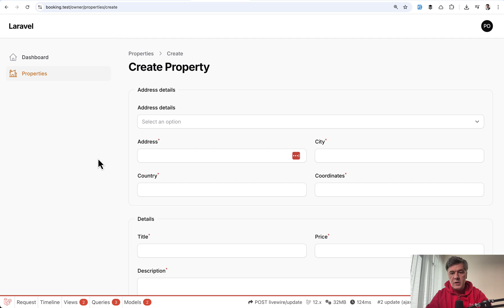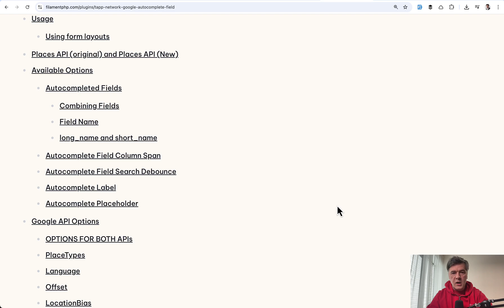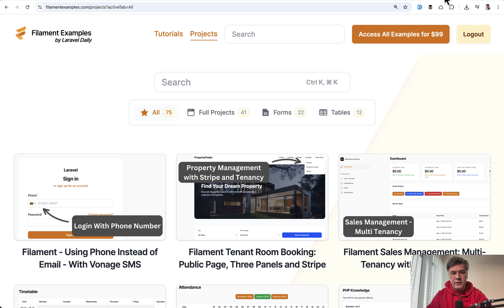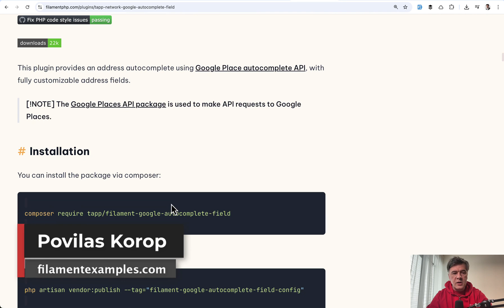Filament Google Maps: Address to Coordinates with Places API (Plugin)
Example of a plugin to convert address/object to city, country, latitude, and longitude.